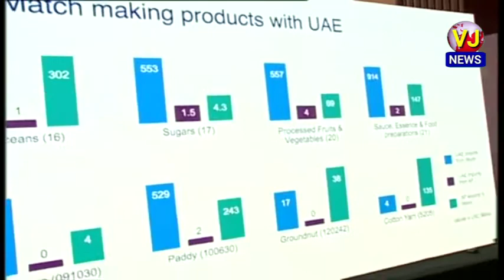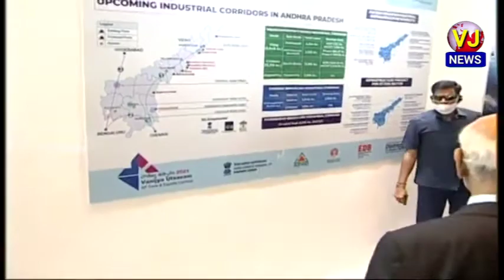విజయవాడలో ఏర్పాటు చేసిన 'వాణిజ్య ఉత్సవ్-2021'ని ప్రారంభించిన ముఖ్యమంత్రి వైఎస్ జగన్ మోహన్ రెడ్డి